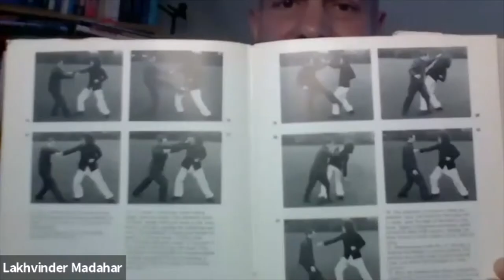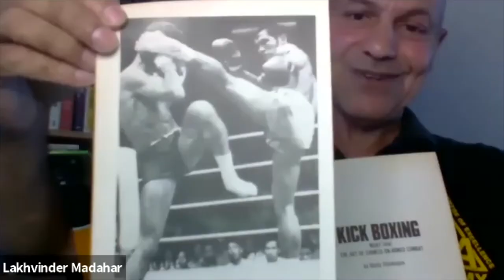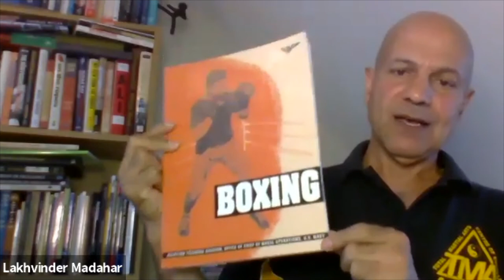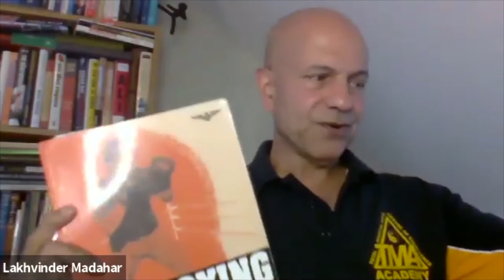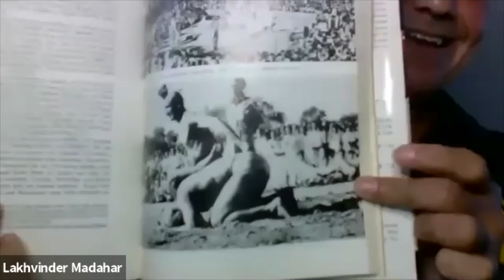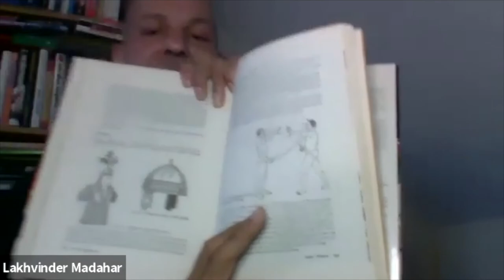Interview with Lucky Madahar: Escrima, Muay Thai, Martial Arts and Me...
Quiet spoken Master of the Martial Arts, Lucky Madahar has been involved with the martial arts ever since he was a boy. Arriving from India he lived in the South East for awhile before moving to his current location Coventry.
He has trained in Judo, Karate, Escrima, Muay Thai and JKD and runs a full time Academy in Coventry.

 Help Me by liking this Video? (Thanks a lot!)

BOOK A ONE-TO-ONE SESSION WITH ME